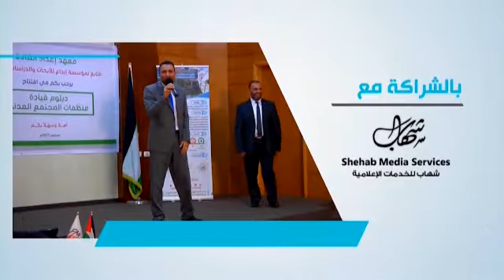دبلوم قيادة منظمات المجتمع المدني - الحلقة (77)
عنوان الحلقة: قيادة العمل المؤسسي ج2
المدرب:  إبراهيم المنسي (الأردن)
معهد إعداد القادة
مؤسسة إبداع للأبحاث والدراسات والتدريب